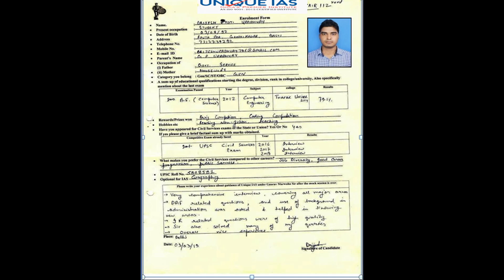UPSC Topper Mock Interview, Brijesh Jyoti upadhyay (Rank 112, CSE 2018)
Unique IAS Study Circle is one of the best IAS coaching Institute for General Studies & CSAT in India

Gaurav Marwaha (B.E.) from GEC, Jabalpur is the Director of Unique IAS study Circle, since 1990, under his guidance students have secured 1st position in India in IES.

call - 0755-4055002